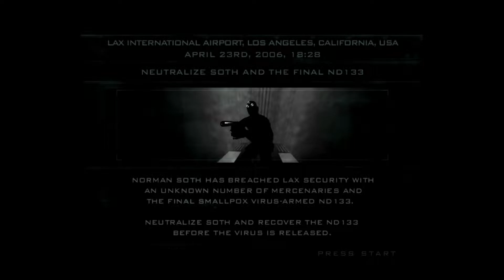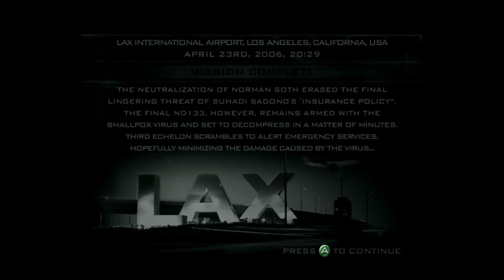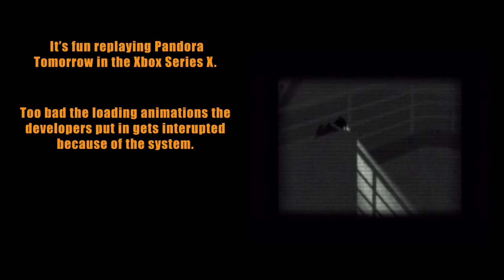Tom Clancy's Splinter Cell Pandora Tomorrow Playthrough Finale - LAX (XSX)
Hello everyone, here it is, the final mission for Splinter Cell: Pandora Tomorrow. Mission 8, LAX. It's been a wild ride but thank you so much for tuning in and being part of the channel.